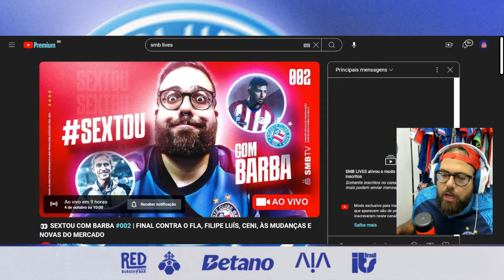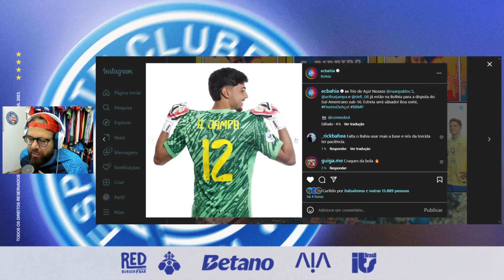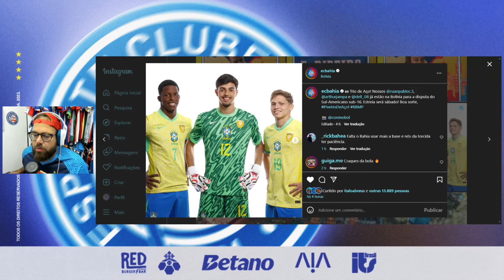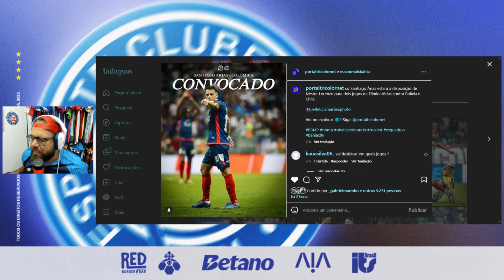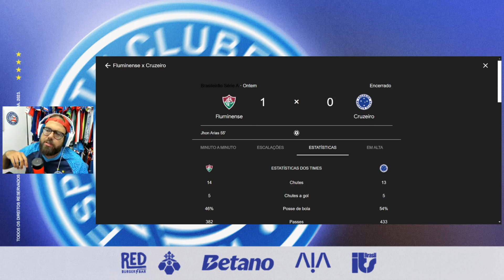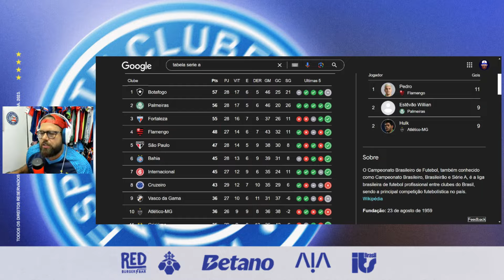👀 EXCELENTE NOTÍCIA: RESULTADO DÁ GARANTIA IMPORTANTE PRO BAHIA! 🚨 PÉSSIMA NOVIDADE: CONVOCAÇÃO!